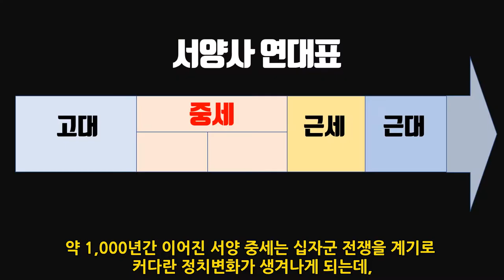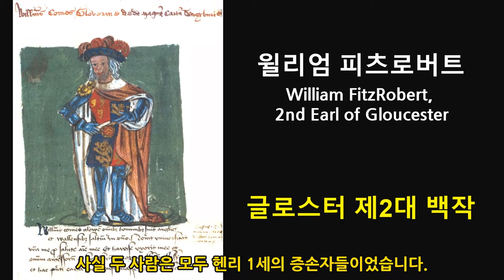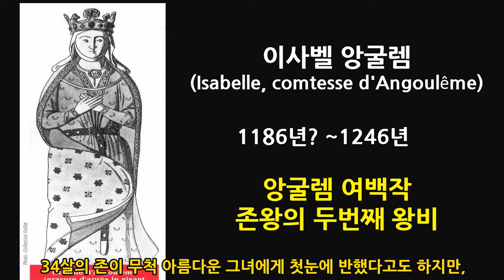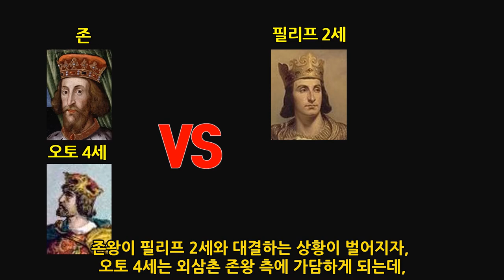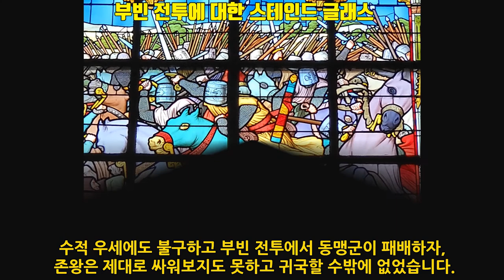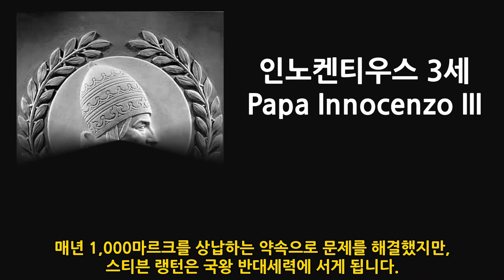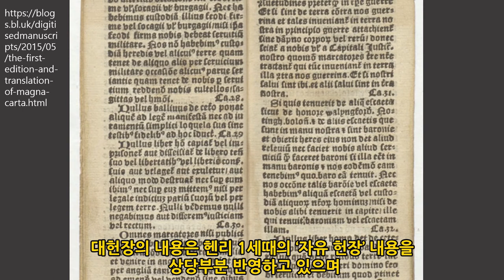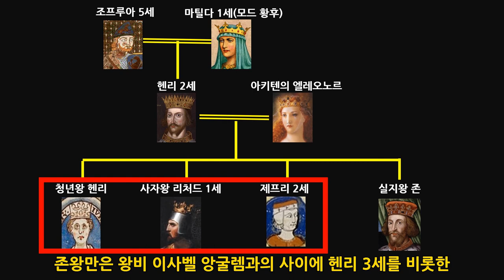[세계사 기초공부] E70 중세말 변화 9(정치적 변화 5)/실지왕 존의 앙주제국해체와 마그나카르타/교과서 목차순 세계사 공부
~ 중앙집권국가 개관과 플랜태저넷 왕조 개관
- 01:15 : 앙주 제국의 종말
- 13:01 : 대헌장 승인

역사초보도 할 수 있는 세계사 기초공부 70번째 영상으로, 중세말 일어난 정치적 변화중에 각국의 중앙집권화 내용을 알아보고있는데, 그중 첫 번째 국가로 영국에 대한 4번째내용입니다. 실지왕 존에 의해 앙주제국이 해체되는 내용과 교황 인노켄티우스 3세의 파문내용, 그리고 대헌장, 마그나 카르타에 대해 알아보겠습니다.